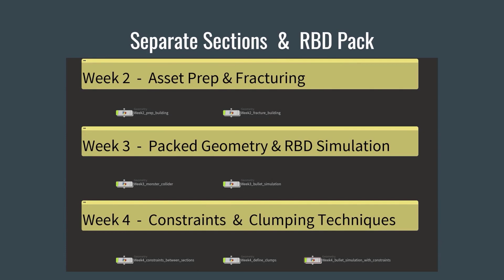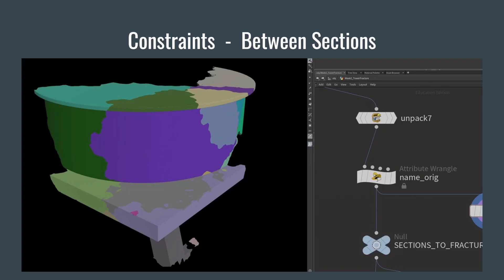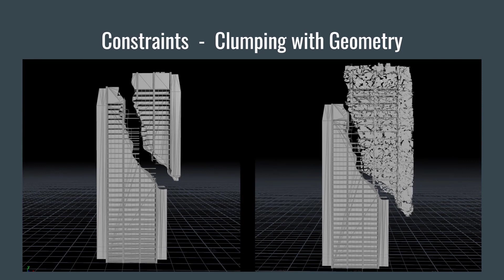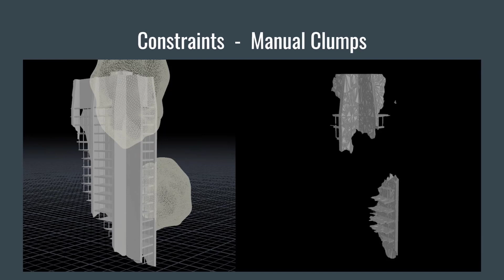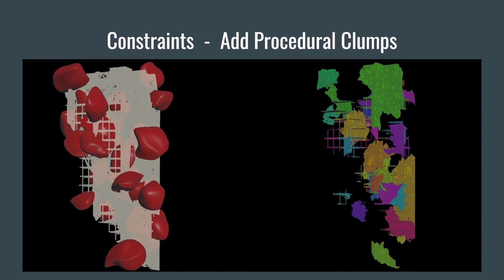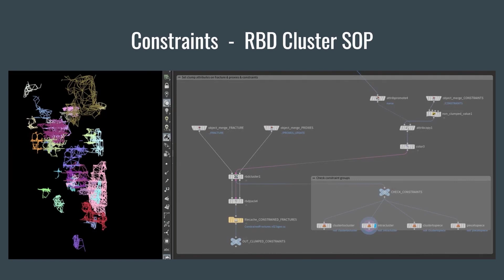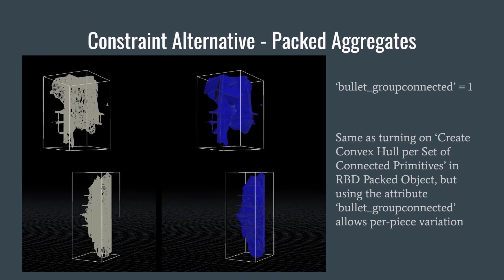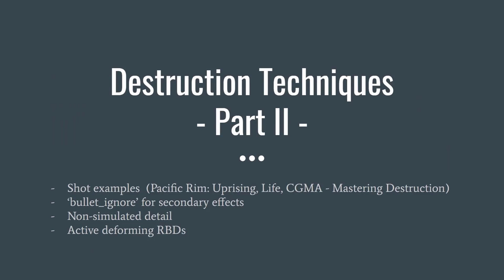Houdini VFXセミナー 破壊エフェクトの制作 3.Fractureワークフロー（コンストレイントの適用）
こちらの動画では、コンストレイントの適用やジオメトリを使用したクランプの適用として、複数箇所をプロシージャルにクランプ処理する方法や該当箇所に対して、手動で行うクランプ処理などをご紹介しています。

■登壇者
Keith Kamholz氏

■Houdini 脱☆初心者Mantraレンダリングワークフロー（全9本）